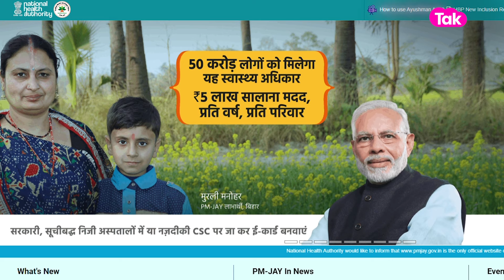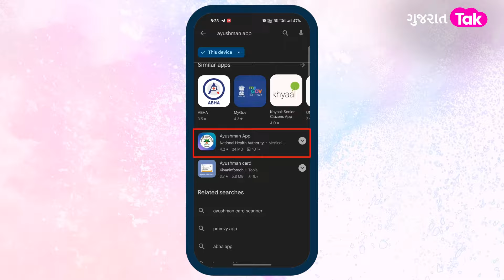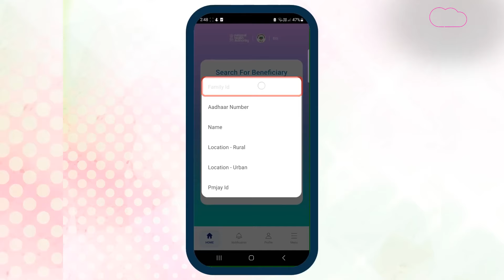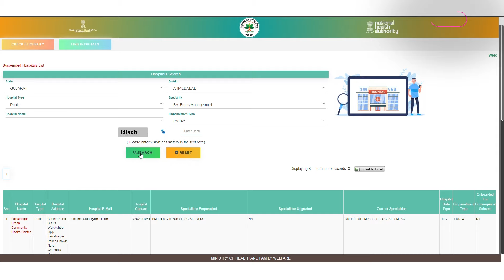Ayushman Card વિશે આટલું ખાસ જાણો | Gujarat tak | Knowledge videos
Ayushyamaan Card વિશે આટલું ખાસ જાણો | How to issue new ayushyaman card online?